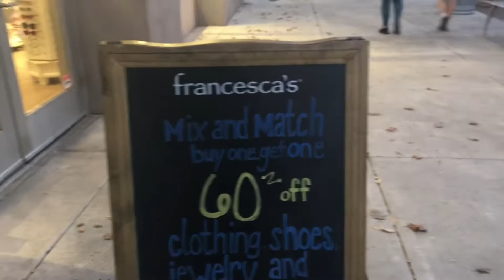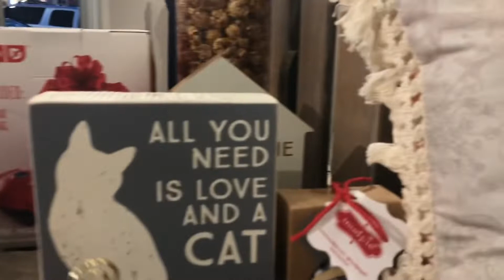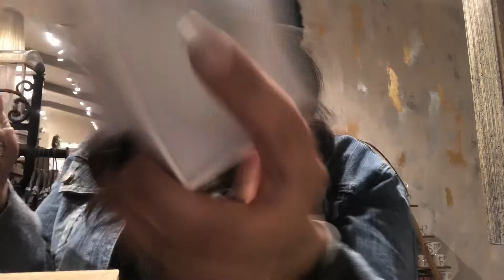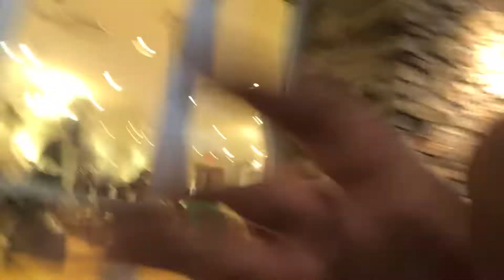Vlogmas8 ✨A Faux Freckle Sunday at MAC,Nate’s Mad 😡 at Me,Going for a stroll 🚶‍♀️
Happy Vlogmas!!
 I’m sorry I started it out in a 💩 poopy mood but Nate was mad 😠 at me ... were good now ... 😉

I’m at work getting faux freckles by Michelle ..

Let’s go for a walk around my work and stop ✋ in some stores 🏬

Love you all way to much!!
Kisses 😽